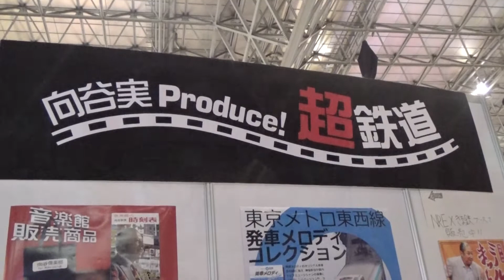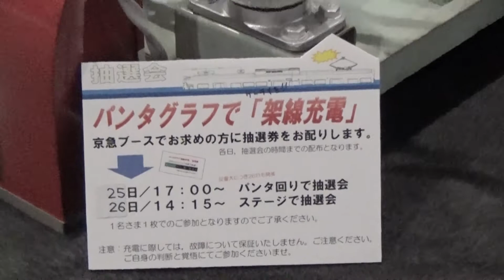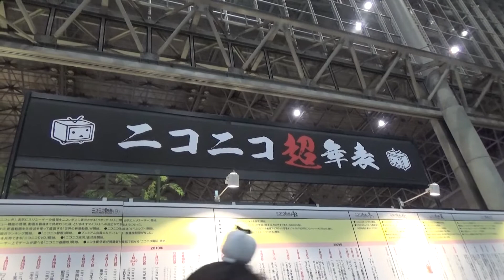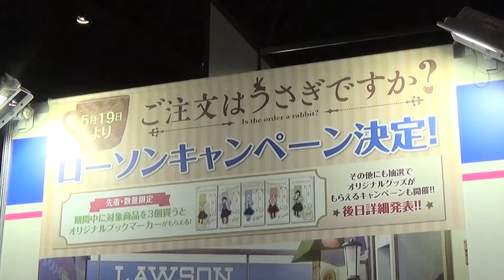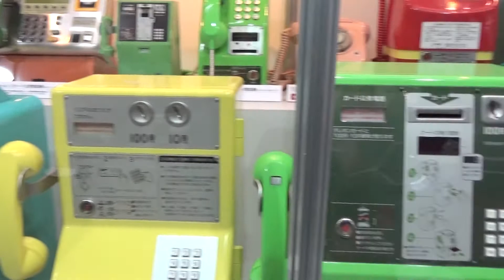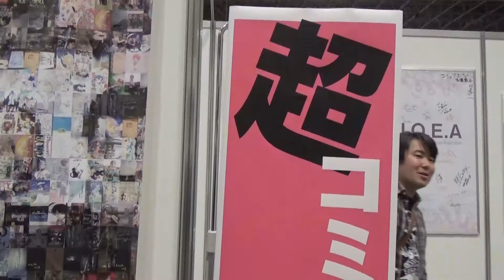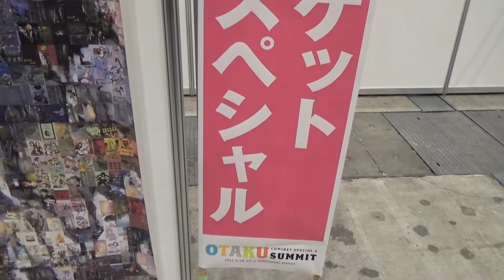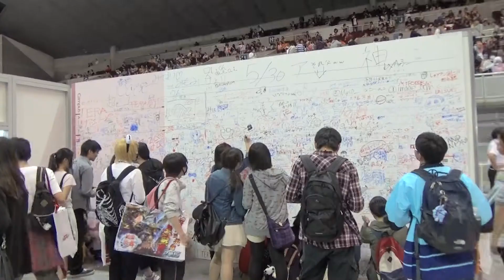ニコニコ超会議2015へ行ってきました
2015年の4月25日と26日に幕張メッセで開催された、ニコニコ超会議2015の二日目に行ってきました(*'▽')
多種多様なブースがありとても面白かったです(^^)

以上使用させていただきました。